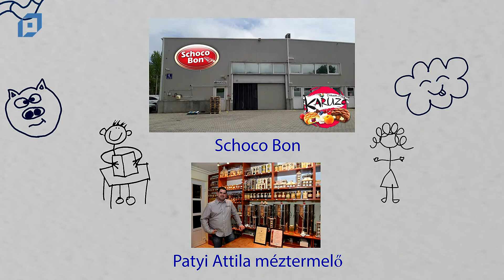VTV Pápa Iciri-piciri, 2018.06.15.